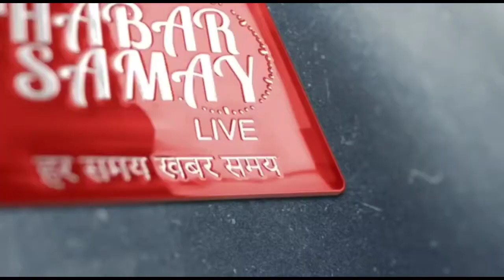বীর শহীদদের প্রতিকৃতিতে মাল্যদান এর মধ্য দিয়ে ৭৪ তম স্বাধীনতা দিবস উদযাপন করা হল ।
মালদা জেলা প্রশাসনিক ভবন চত্বরে বীর শহীদদের প্রতিকৃতিতে মাল্যদান এর মধ্য দিয়ে ৭৪ তম স্বাধীনতা দিবস উদযাপন করা হল ।